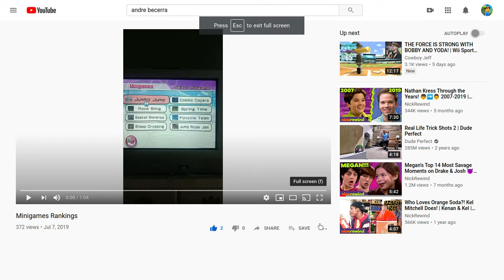Wii Party Rankings: Part 3/12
Part 3: Minigame Rankings